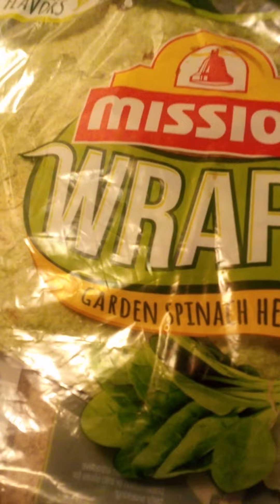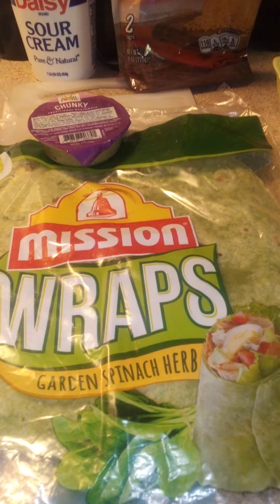Happy Saturday Morning 🍳🌯🥓 Rise and Do Shine!!🌄☕